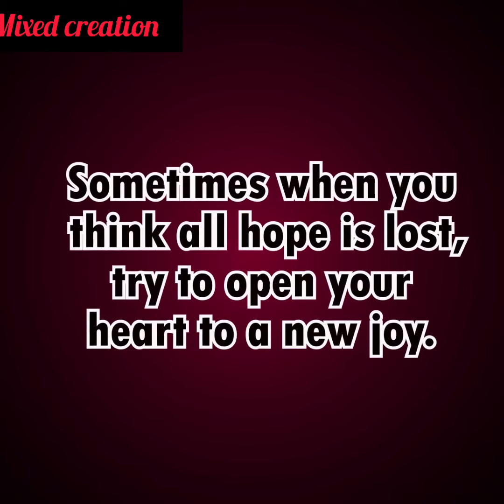My Maid Was Pregnant With My Late Son's Baby